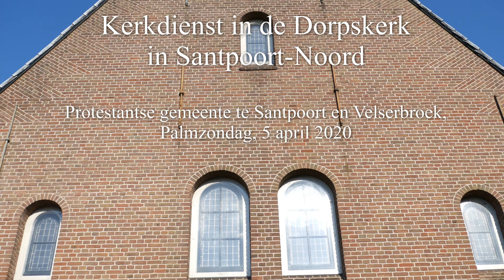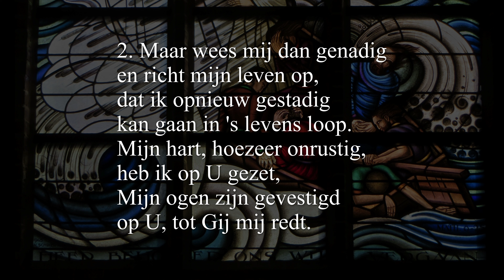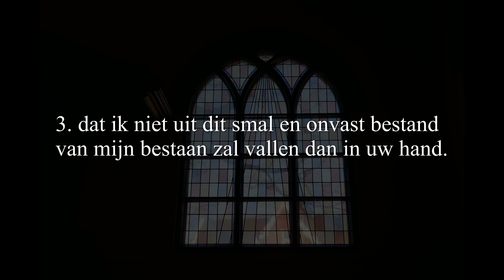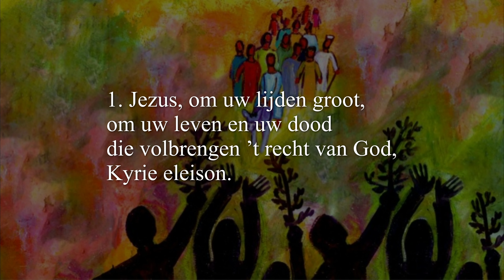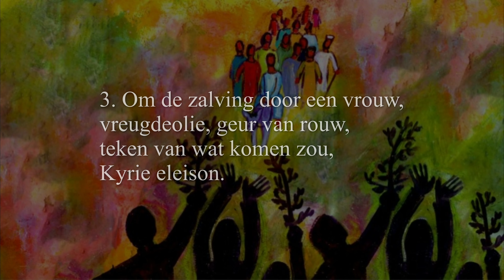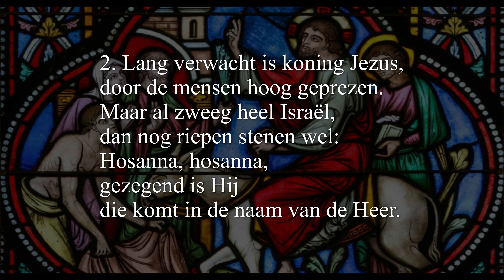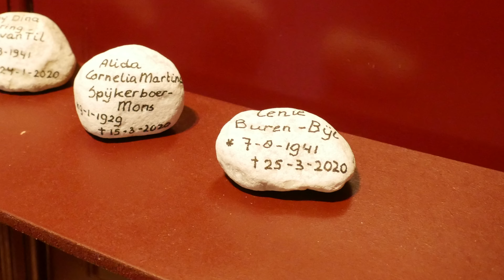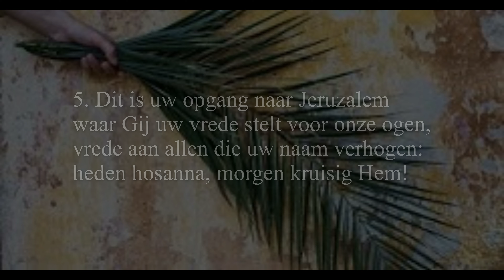2020 04 05 Kerkdienst Palmzondag Dorpskerk Santpoort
Palmzondag
Voorganger: ds. Gilda Polderman
Aan het orgel: Elina Keijzer en Pieter van Dijk
Lector: Anna Bouman
Ouderling van dienst: Els Kamerbeek
Liturgie:
- orgelspel
- welkomstwoord
- inleidende woorden en aansteken van de paaskaars
- stilte
- tekst bij het bloemstuk
- lied 25a (Theologen-ensemble)
- bemoediging en groet
- gebed
- lied 920 (Theologen-ensemble)
- Bijbellezing: Matteus 21: 1 - 11
- lied 558: 1, 2 en 3
- verkondiging
- orgelspel
- lied 554 (Theologen-ensemble)
- gebeden (stil gebed, Onze Vader)
- lied 556: 1, 3 en 5
- zegen
- orgelspel
Wilt u meedoen met de collecte? Klik dan op de collectezak op de
De opbrengst wordt verdeeld over Diaconale doelen, dichtbij en veraf, en de pastorale zorg in Santpoort en Velserbroek. Hartelijk dank voor uw gift!